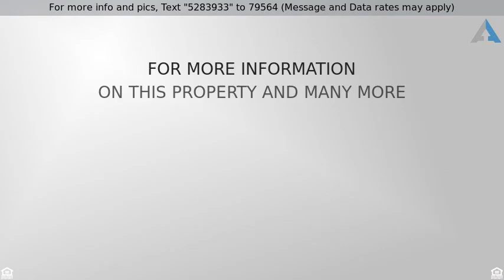Priced at $415,000 - 509 WEXFORD Drive, Niceville, FL 32578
Detached Single Family, Contemporary - Niceville,

This fabulous 4 bedroom, 3 bath, 3-car garage home is welcoming and spacious. Located on a double cul-de-sac in Rocky Bayou Estates, right in the heart of Niceville! This beautiful neighborhood is walking distance to Publix, Panera, shops and many other restaurants. Quick commute to Eglin, Hurlburt or Duke Field and in an A rated school zone. This wonderfully spaced floor plan has a split bedroom layout. A formal dining area opens into the main living room with a gas insert fireplace. The centrally located kitchen has granite counter tops, stainless steel appliances, a pantry and ample cabinet space. It flows into an eat-in dining area and adjoining den - perfect for entertaining and family time! The Master bedroom has a tray ceiling and sliding